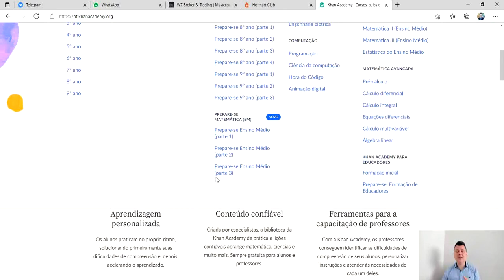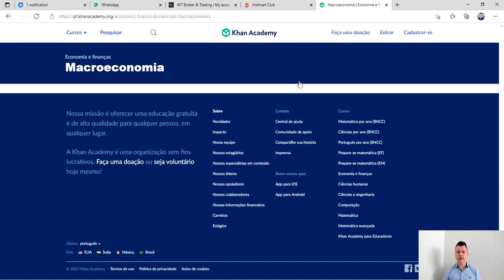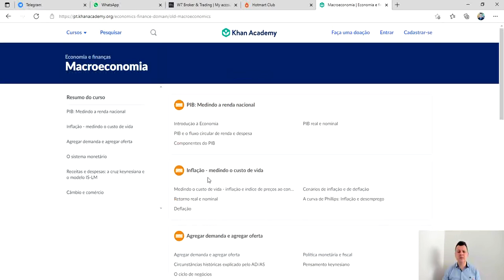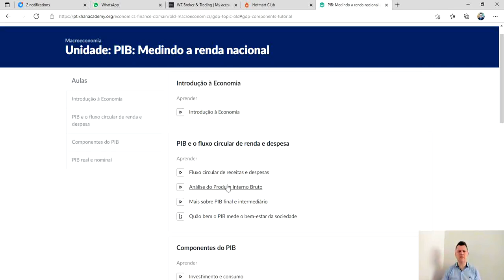Conceitos de Macroeconomia - Academia Khan